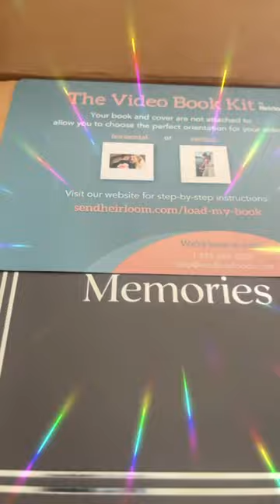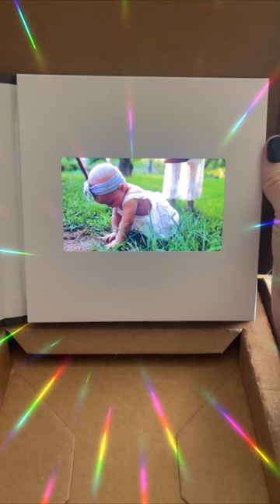Heirloom Video Book Kit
The Heirloom Video Book is a wonderful way to keep your favorite memories alive, combining the feel of traditional photo albums with video playback technology. Imagine opening a book, and instead of just seeing pictures, your videos start playing right away. That's what the Heirloom videobook offers—a unique experience that brings your memories to life!

The Heirloom Video Book is a video physical book that plays videos when you open the cover! You simply upload your videos and pictures, and Heirloom does the rest.

They load your videos onto your Heirloom video book, package it up, and ship it either to you or directly to someone you care about. It's like sending a digital scrapbook but with the personal touch of a real book! I love this so much! Who wouldn't?!